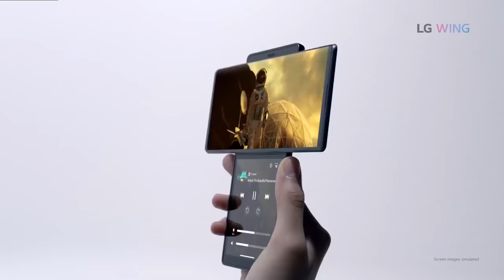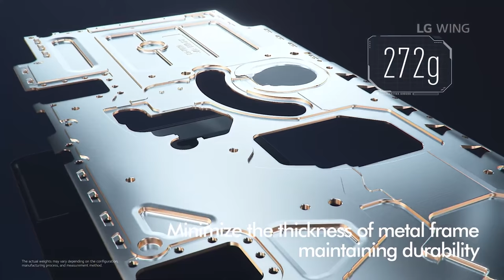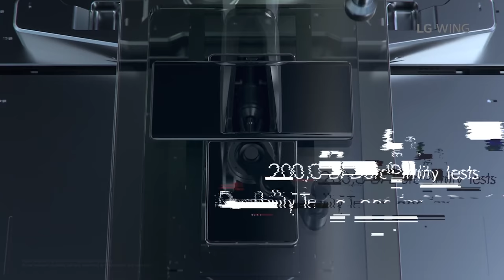LANÇADO! Conheça o primeiro Smartphone com tela GIRATÓRIA do MUNDO! Como funciona?? 🤨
SÃO OS MAIS VENDIDOS NA AMAZON BRASIL
Estoque NACIONAL em até 10x sem juros!
100% confiável! 😎

Redmi Note 9s:
128GB (em oferta)
Aurora 128GB

Mi Note 10 Lite:
64GB (em oferta)

Redmi Note 8:
64GB (em oferta)